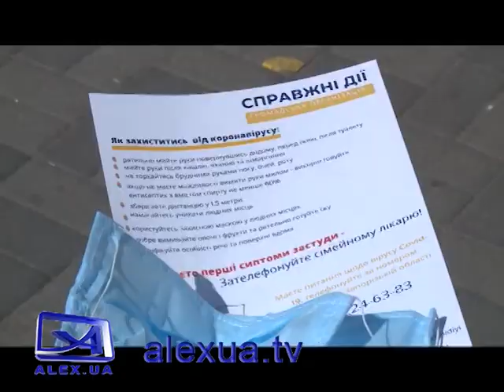Безкоштовні маски для перехожих